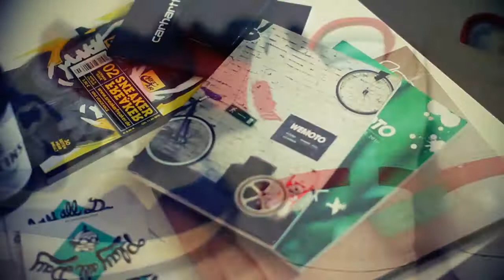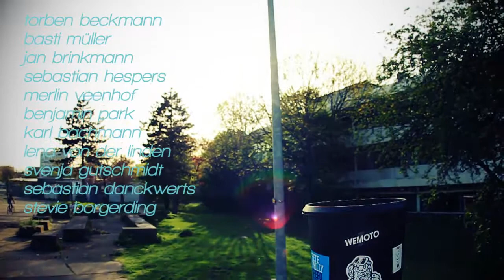Cologne Street Headis 3 [HQ 720p]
The newest part of the Street Headis series.
This flick was entirely shot in Cologne, Germany.

Produced and directed by PangeaProductions aka Johannes Hoehn.

Songs (in order of appearance):

Shad - Keep Shining
Ryan Lewis - Fake Empire
Mac Miller - Get up
Blue Scholars - Marion Sunshine